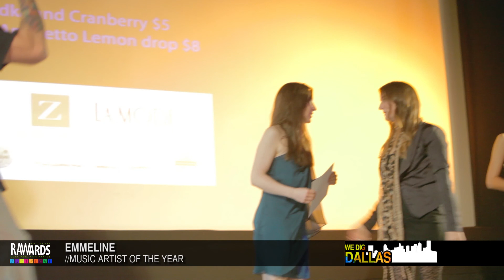EMMELINE at RAW:Dallas RAWards 11/07/2012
RAW:Dallas "RAWards Semi-Finals"

*video shot by Aaron Fairoz & edited by AXYZ3 for RAW:natural born artists